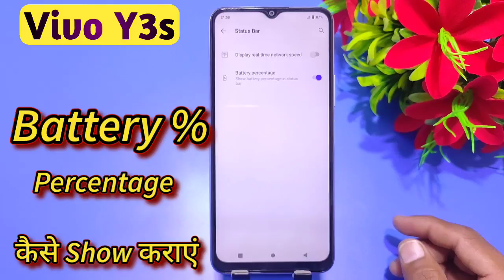How To Show Battery Percentage in Vivo Y3s , Vivo Y3s Main Battery Percentage Kaise Show Kare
How To Show Battery Percentage in Vivo Y3s
Vivo Y3s Main Battery Percentage Kaise Show Kare
Battery Percentage Show,How to show Battery percentage in Vivo Y3s